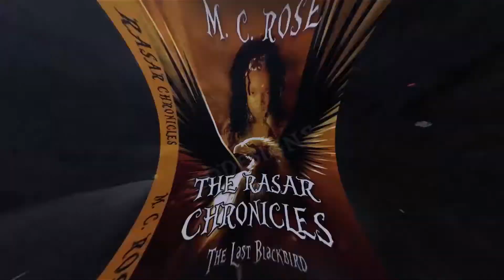The Last Blackbird Official Book Trailer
Epic book trailer for: The Last Blackbird